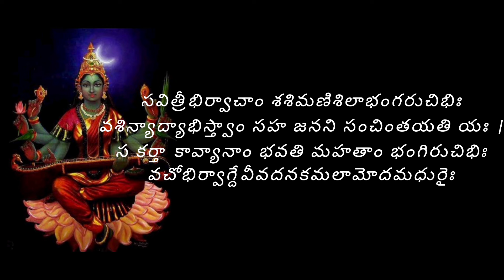విద్య,ఉద్యోగం,ఐశ్వర్యం కావాలి అనుకునే వారికి. ఈశ్లోకం, 3 మంత్రాలు తప్పనిసరిగా వచ్చి తీరాలి.